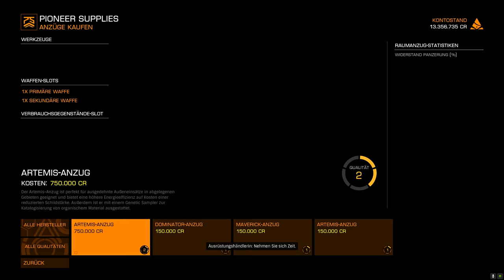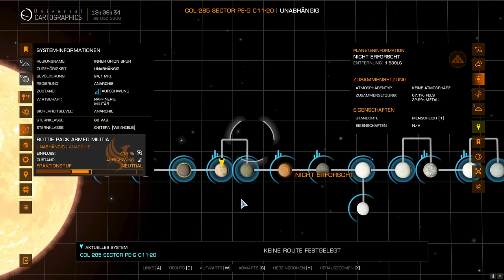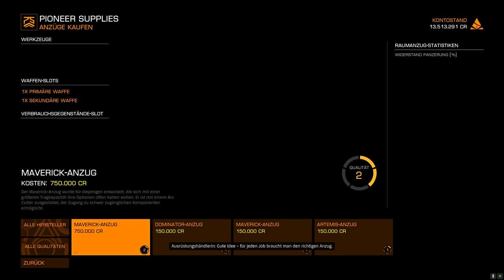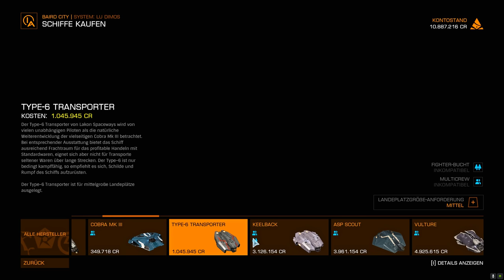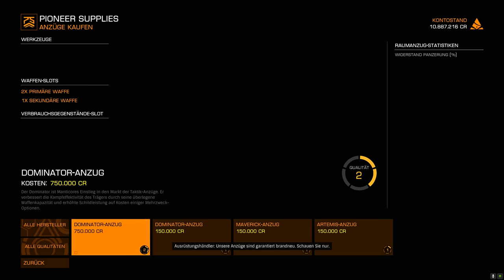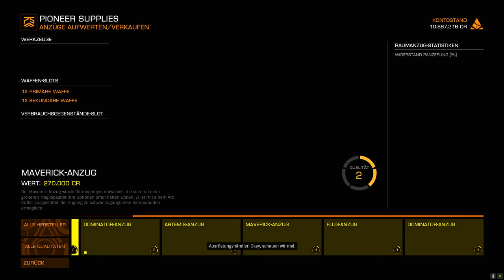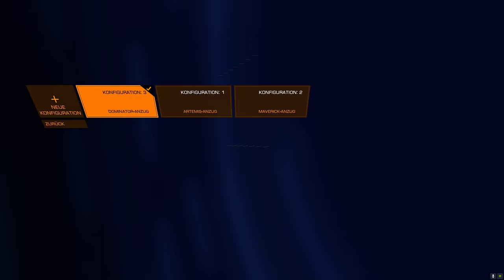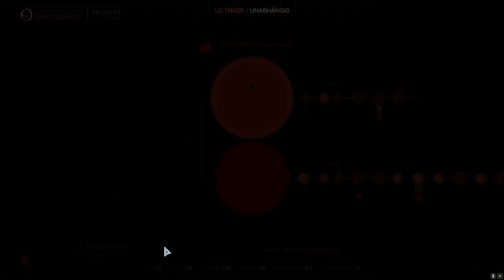Elite Dangerous: Odyssey - Anarchie ist unser Ding - Folge #3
wollt.